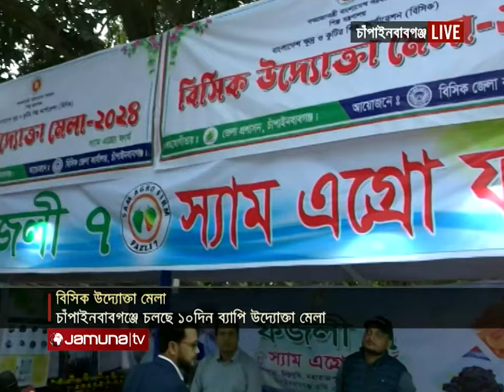পহেলা মার্চ থেকে চাঁপাইনবাবগঞ্জে চলছে বিসিক উদোক্তা মেলা |Chapai Nawabganj | Jamuna TV